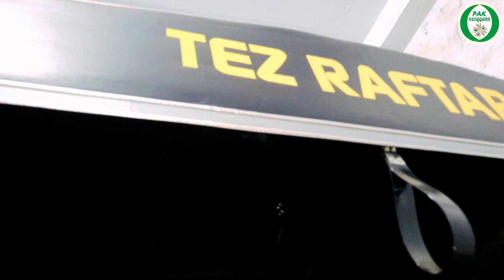Loader Rickshaw Van || School Rickshaw Van || Rickshaw Van For Pick and Drop || Pak Vloggers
In this Syed Junaid Shah interviewed the the owner of Al-Badar Moters and asked the questions about the Tez Raftar Loader Rickshaw Van. Which is made for pick and drop. It is the alternative of pickup van. The owner Sohail Zafar reviewed the whole Loader Rickshaw Van model 2022